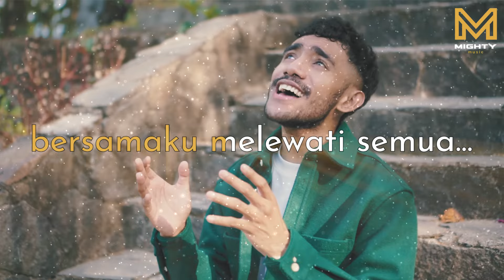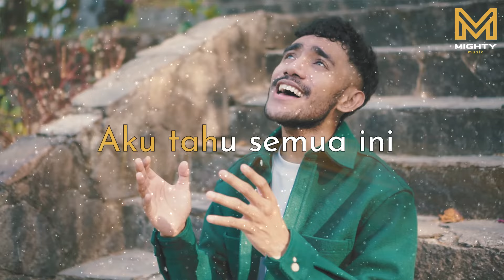DENGAN IMAN - YAN JOSUA (OFFICAL LYRIC VIDEO)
Terima kasih sudah mendengarkan  @mightymusicchannel

Dengan Iman by Yan Josua
Songwriter : Ronald Pangemanan

@ Mighty Music 2023